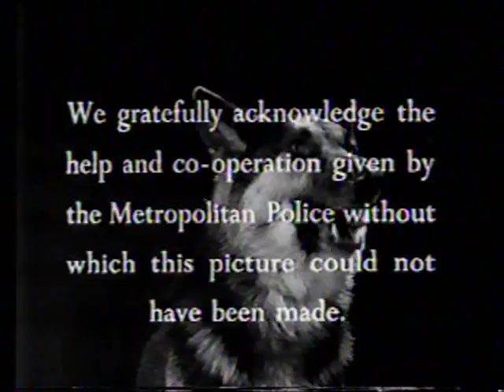POLICE DOG 1955 66 Minutes Joan Rice Christopher Lee British Mystery